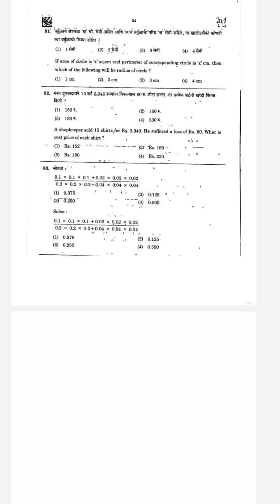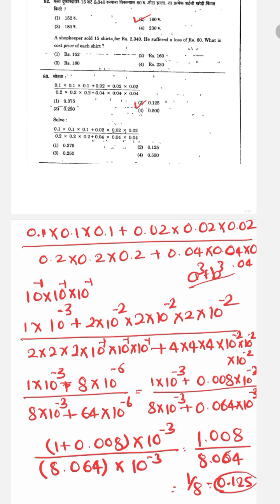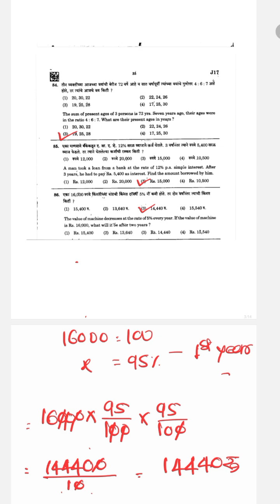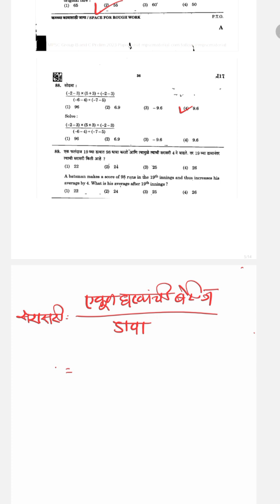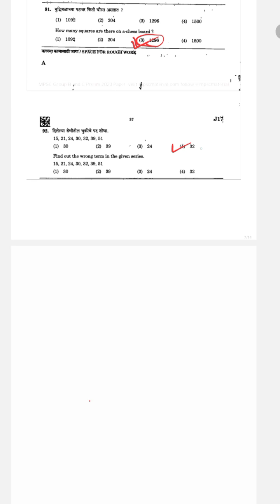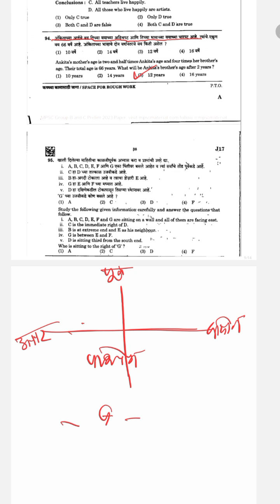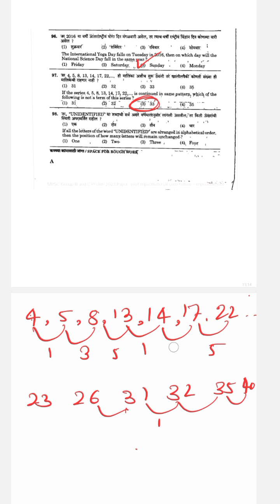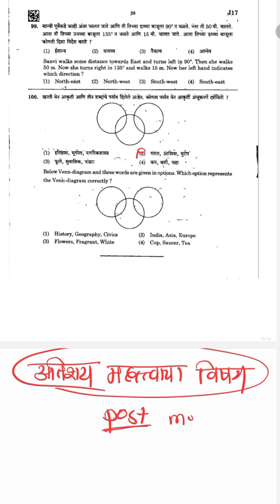अंकगणित आणि बुद्धिमत्ता प्रश्नांचे विश्लेषण|संयुक्त गट ब आणि क पूर्व परिक्षा 2023|INDIA'S CENTURY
This video beneficial for UPSC and MPSC aspirant.